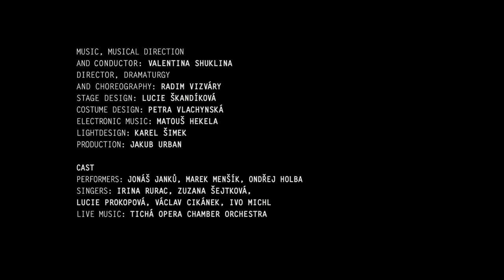Stabat Mater - Teaser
Stabat Mater

Contemporary circus, modern opera, electronic music.

Premiere: 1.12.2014, Palác Akropolis, Prague (CZ)

Music, musical direction and conductor: Valentina Shuklina
Director, dramaturgy and choreography: Radim Vizváry
Stage design: Lucie Škandíková
Costume design: Petra Vlachynská
Electronic music: Matouš Hekela
Light­design: Karel Šimek
Production: Jakub Urban

Cast:
Performers: Jonáš Janků, Marek Menšík a Ondřej Holba
Singers: Irina Rurac, Zuzana Šejtková, Lucie Prokopová, Václav Cikánek, Ivo Michl
Live music: Tichá Opera Chamber Orchestra